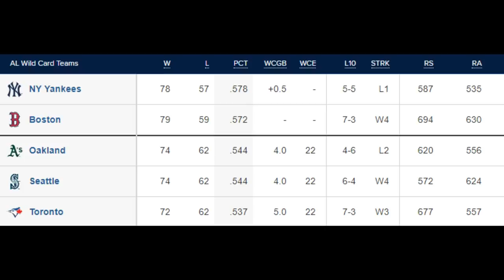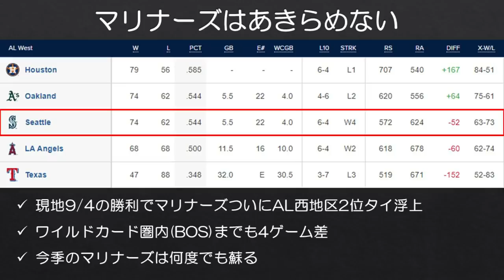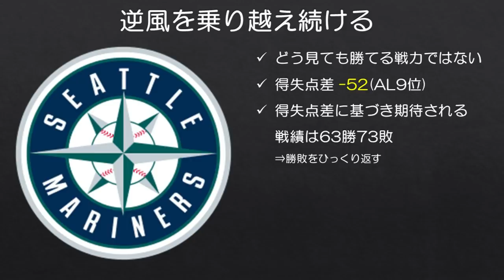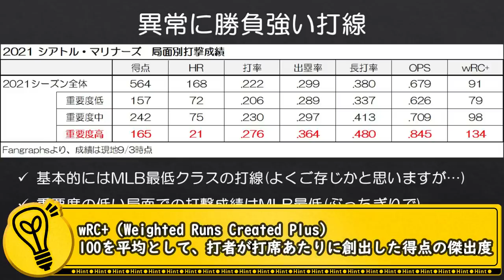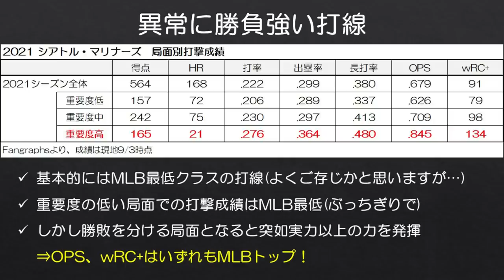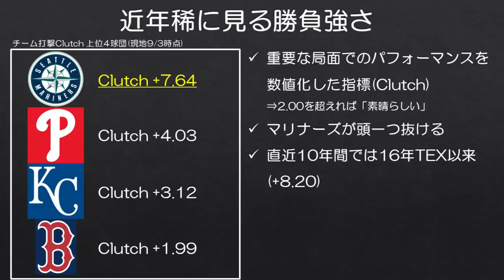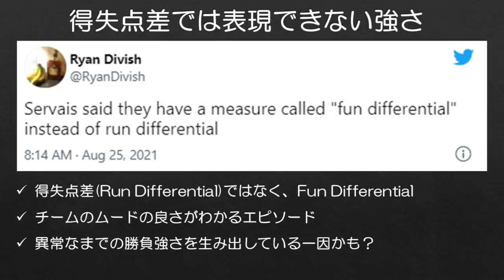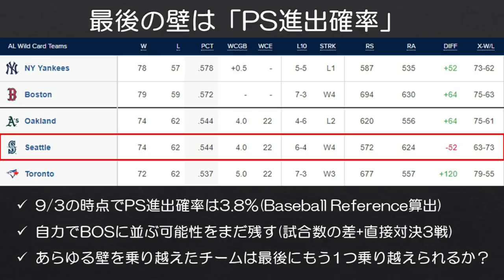【MLB】マリナーズ、お前まだ戦えるのか？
意外と強い今季のマリナーズ。その理由がよくわからないまま9月に突入し、ついに地区2位のアスレチックスにも並んでしまいました。

オカルト的な強さの背景には、オカルト的な要素がありました。